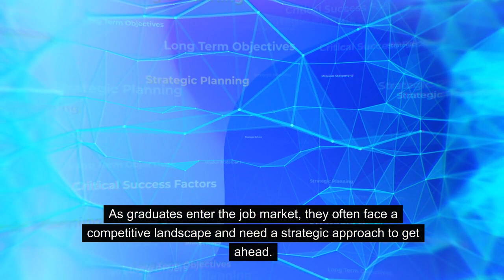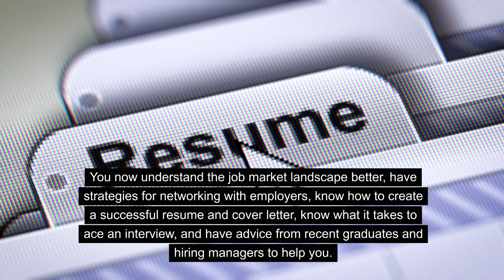Pures College | Helping Students Gain Employment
🎓 Unlocking Career Opportunities: Essential Guide for Graduates | Pures College of Technology Insights 🚀

👨‍🎓👩‍🎓 Are you a recent graduate stepping into the daunting world of job hunting? Our latest video is here to guide you through this challenging yet exciting journey. We delve into effective strategies to bridge the gap between graduation and employment, ensuring a smooth transition into the professional world. Pures College of Technology brings forth insights on making productive connections between graduates and their ideal job roles.

🔍 What You'll Discover:

Understanding the Job Market Landscape: Gain insight into current trends, emerging industries, and how to thrive in a dynamic job market. 🌐
Strategies for Graduates: Learn how to identify the right industries, tailor your resume, and utilize networking to get ahead in your job search. 🛠️
Effective Networking: Discover how to make meaningful connections with employers and stand out in the job market. 🤝
Crafting Stand-Out Resumes and Cover Letters: Tips from Pures College on tailoring your application to impress potential employers. ✍️
Acing Interviews and Securing Offers: Master the art of interview preparation to confidently secure your desired job offer. 💼
Seeking Advice: Leverage the experiences of professionals and recent graduates to enhance your job search strategies. 🗣️
🎥 This comprehensive guide is a must-watch for every graduate aiming to navigate the job market successfully. Whether you’re a recent alumnus of Pures College of Technology or just embarking on your professional journey, these insights are invaluable in connecting with meaningful career opportunities.